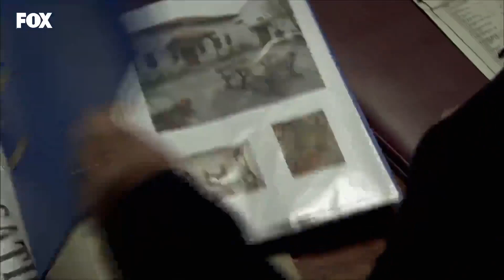Yusuf Yeni Aşkın Peşinde - Yer Gök Aşk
Yusuf, Bade'yi yemeye davet etti. BENİM YENİ BAHARIMSIN